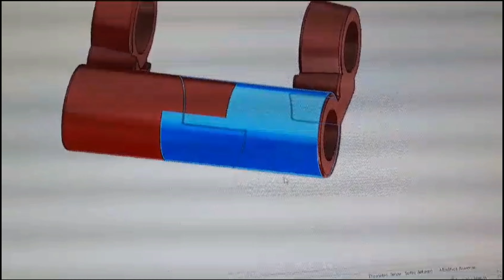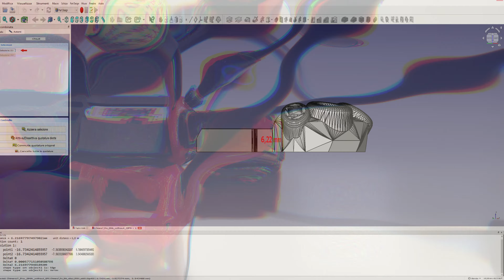I-Flight Chimera 7 PRO HD MOD